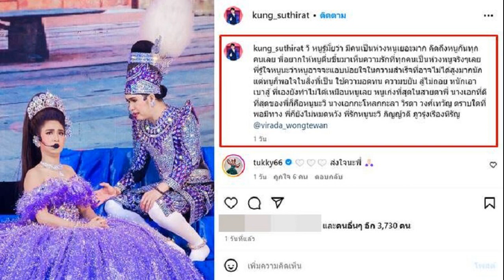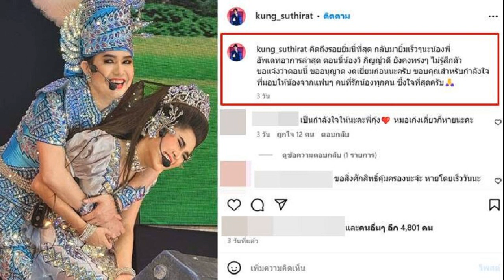สกู๊ปบันเทิง ‘ช่อง8’เดินหน้าท้ารบ จัดพาเหรดละครฟอร์มใหญ่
ปี 2024 ช่อง 8 เดินเครื่องเต็มสูบ ส่งละครดีหลากแนวครบรส คุณภาพฟอร์มยักษ์คับจอ 6 เรื่อง ที่มาพร้อมความเด็ดแบบตะโกน ออกอากาศให้ดูตลอดทั้งปี

เริ่มต้นปีด้วย “วิญญาณแพศยา” ละครพีเรียดฟอร์มยักษ์ เล่าตำนานอาถรรพ์สุดหลอนของ “ผีกะพระนาง” นำแสดงโดย เฌอเบลล์ ลัลณ์ลลิน และ โอห์ม ฐิติวัฒน์ ประชัน น้ำตาล ชลิตา ที่มาในบทผีกะเจ้านางเอิ้งโหลง มาปลุกกระแสความน่ากลัว
ตามด้วยดราม่าข้นครบรส “ทายาทไหทองคำ” ละครที่เต็มไปด้วยภาษาถิ่นอีสาน ถ่ายทอดโดยนางเอกสาว แป้ง ศรันฉัตร์ เจ้าของร้านส้มตำและสูตรน้ำปลาร้าเจ้าดังของขอนแก่นหายตัวไป สร้างความเสียใจและวุ่นวายให้ครอบครัว จนคนเป็นพ่อต้องเอาเด็กกำพร้า ต้นข้าว อาร์สยาม มาหลอกว่าเป็นลูก ยายแท้ๆ ที่รับบทโดย น้อย โพธิ์งาม ไม่เชื่อ พยายามตามหาทายาทที่แท้จริงด้วยสูตรน้ำปลาร้า งานนี้ยังมีผู้ร่วมไขปริศนาอีกมากมาย ไม่ว่าจะเป็น อั๋น อัครพรรฒ ที่มาร่วมงานกับช่อง 8 ครั้งแรก เสริมทัพด้วย เอ ไชยา, รุ่ง สุริยา, มนต์สิทธิ์ คำสร้อย, ลูกน้ำ พาเมล่า, อ๊อฟ ศุภณัฐ, เปรี้ยว อนุสรา, ธงธง มกจ๊ก ฯลฯ
ต่อกันที่ละคร “เจ้าพ่อ” พูดถึงความเชื่อเรื่องการบูชาวิญญาณศักดิ์สิทธิ์ เรื่องราวของสองเจ้าพ่อแห่งหมู่บ้านหัวนาที่ไม่ถูกกัน ความแค้นและการแย่งชิงความศรัทธาระหว่างสองร่างทรง สองเจ้าพ่อห้ำหั่นกันโดยมีปริศนาใหญ่ที่ทั้งคู่ไม่รู้เลย และสิ่งนั้นนำไปสู่โศกนาฏกรรมแห่งผลกรรม ได้พระเอกงานดี ท็อป จรณ มาร่วมงานช่อง 8 ครั้งแรกในบทร่างทรงเจ้าพ่อหัวนาคนใหม่ ที่จะมาฟาดกับ หนุ่ม สันติสุข ซึ่งควบทั้งตำแหน่งผู้จัดและนักแสดง ปะทะนางเอกสาว เมย์ ณัฐพัชร

ละครดราม่าแฟนตาซีฟอร์มยักษ์ “บุหลันมันตรา” แนวข้ามภพข้ามกาลเวลา ดึงนางเอก ชิปปี้ ศิรินทร์ คู่พระเอก นิว วงศกร ปะทะอีกหนึ่งนางเอก ยีน เกวลิน เป็นเรื่องของ บัวระวง ที่มักฝันถึงเรื่องที่ตัวเองกำลังต่อสู้ร่วมกับ ออกจันทร์ ตัวละครจากนิยายที่เธอชอบ แต่ที่เธอไม่เคยรู้เลย คือสิ่งที่อ่านและฝันถึงทุกคืน คืออดีตที่รอคอยให้เธอกลับมาหา ด้วยมนตราแห่งดวงจันทร์ ทำให้ดวงวิญญาณเธอย้อนคืนสู่อดีต จากไฮโซสาวหมื่นล้าน กลายเป็น อีบัว ไพร่หลวงต้องคดีอาญาสมัยกรุงศรีฯ และได้พบรักกับองค์ชายผู้ไร้หัวใจ

ได้ดูแน่ปีนี้ ละครตำนานนิทานพื้นบ้าน “ศึกเสน่หา ไกรทอง-ชาละวัน” ได้พระเอกมาดเข้ม กอล์ฟ อนุวัฒน์ รับบท ไกรทอง และ โอห์ม ฐิติวัฒน์ รับบท ชาละวัน ประกบคู่ ไอซ์ ปรีชญา ในบท ตะเภาทอง และ เทียน อัจฉรี ในบท ตะเภาแก้ว เรื่องราวตำนานพญาจระเข้และหมอปราบอันเลื่องชื่อแห่งจ.พิจิตร อย่าง ไกรทอง นำมาเล่าในแง่มุมความรักต่างเผ่าพันธุ์ระหว่างมนุษย์และจระเข้

ปิดท้ายด้วย “ไอ้หนุ่มรถไถ” ละครคอมเมดี้เบาสมอง ปลุกสำนึกรักบ้านเกิด นำแสดงโดย เบิ้ล ปทุมราช ประกบคู่นางเอก ซาร่า ชัชชญา ที่พ่วงมากับเดอะแก๊ง ต้าวหยอง ระเบียบวาทะศิลป์, ลิลลี่ ได้หมดถ้าสดชื่น, แซ็ค ชุมแพ, ตาต้าร์ ชาติชาย, ด้งเด้ง ณัฐวุฒิ, อัยยา อารียา, เกริก ชิลเล่อร์, ฝน ธนสุนทร ฯลฯ เรื่องราวของ แคน เด็กหนุ่มเลือดอีสานผู้เกิดและเติบโตในเมืองกรุง ใฝ่ฝันจะมีชีวิตสุขสบาย แต่เพราะเงินที่มีอยู่มลายไปกับการลงทุนในตลาดเงินดิจิตอล เขาจึงตัดสินใจกลับไปรับมรดกจาก ตาคล้อย ญาติคนเดียวที่เหลืออยู่ แต่มรดกที่ได้รับคือหนี้มหาศาล จากรถสปอร์ตที่วาดฝัน เหลือแค่รถไถที่ยังผ่อนไม่หมด แต่จู่ๆ ก็เกิดเรื่องมหัศจรรย์ เมื่อรถไถสามารถตอบโต้กับแคนได้ และกลายเป็นเพื่อนที่รู้ใจ
ติดตามพาเหรดละครช่อง 8 ที่มัดรวมไว้หน้าจอ ให้แฟนๆ รับชมตลอดปี 2024